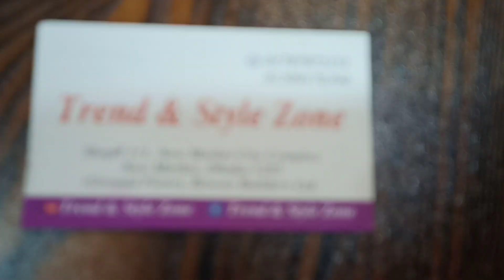অনলাইন অর্ডার খোলা থাকবে ❤️😍Trend& Style Zone Sara Mehjabin